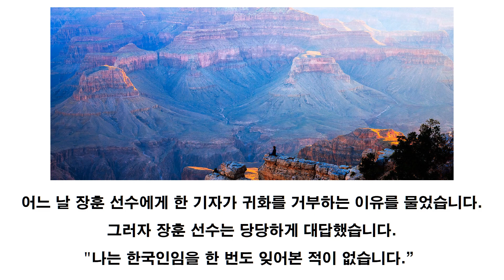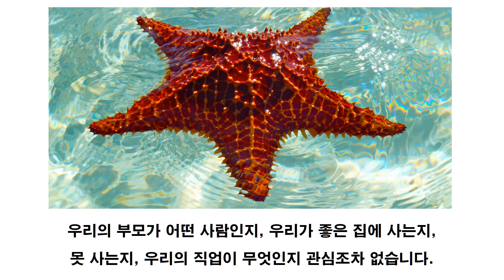[박시호의행복편지] 장훈의 장외 홈런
세상은 생각보다 나의 열등감에 관해 관심이 없다.
어떤 사람인지, 어디 사는지, 무슨 일을 하는지 별로 관심을 두지 않는다.
열등감은 나 스스로가 만든 속박이다.
세상을 향해 당당하게 나가는 사람에게는 열등감이란 존재하지 않는다.